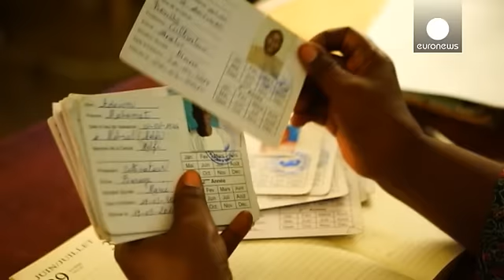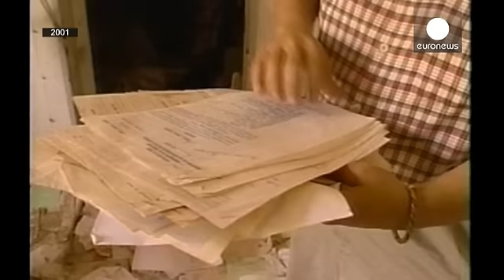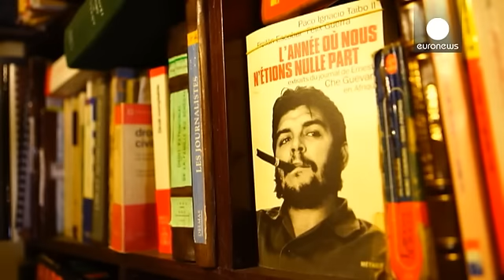Çad'ın devrik diktatörü Habre Senagal'de hakim karşısında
Çad'ın devrikdiktatörü Hissein Habre rejiminin mağdurları kurduğu dernek sayesinde istediklerini elde etmeyi başardı. Darbeyle yönetimi ele geçiren, 40 bin kişinin öldürülmesi, on binlerce kişinin kaybolması ve binlerce işkence vakasından sorumlu tutulan Habre 20 Temmuz 2015'te ilk kez hakim karşısına çıktı.

25 yıl süren işkenceden kurtulan rejim mağdurları 15 yıl önce ilk şikayetlerini resmi olarak yetkili makamlara sundu. Beklenen mahkeme nihayet gerçekleşti.